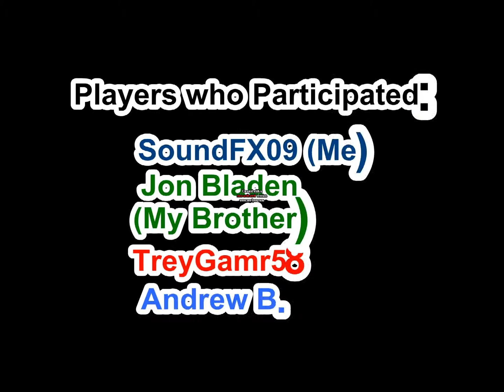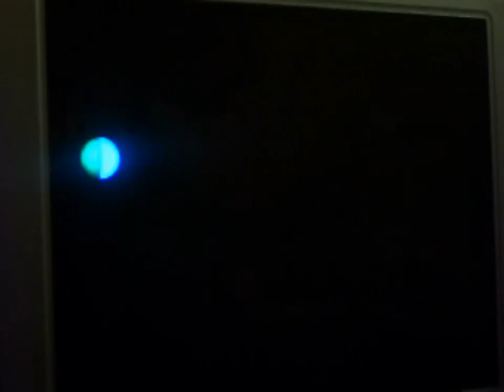SoundFX09's Gameplay - New Super Mario Brothers WiiU (Part 1) - With TreyGamr58 and JonBladen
We Tackle the First Part of the Acorn Plains in this Playthrough. Enjoy Guys, I will be recording and Uploading these whenever I Can.

Players Who Participated:
SoundFX09 (Me)
TreyGamr58:
JonBladen:
Andrew B.